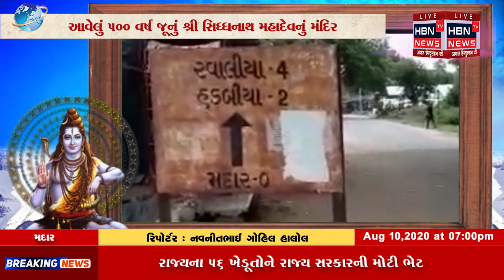પંચમહાલ | હાલોલના મદાર ગામે આવેલું 500 વર્ષ જૂનું શ્રી સિધ્ધનાથ મહાદેવનું મંદિર | HBN TV NEWS